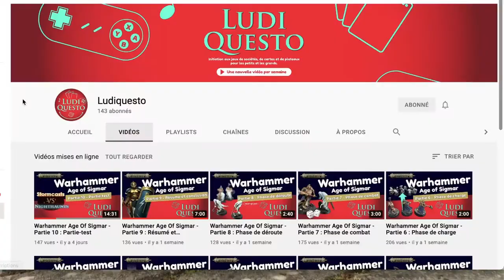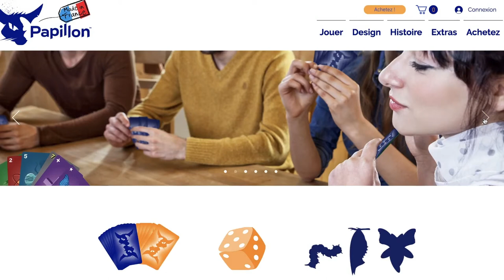La découverte des jeux de société avec Ludiquesto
Antoine habite Hundling et est un grand fan de jeux de société en tout genre. Il vient de lancer une chaîne Youtube pour partager sa passion.